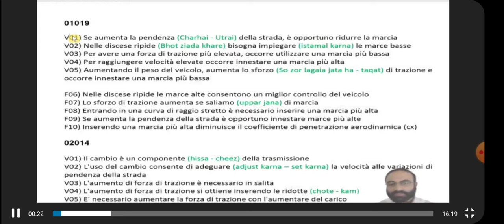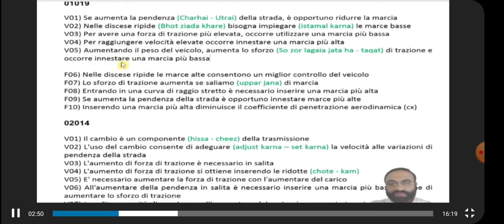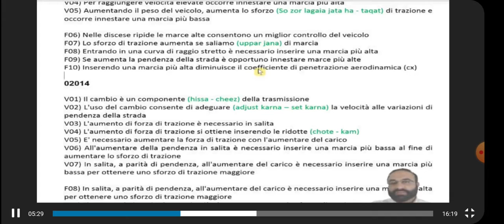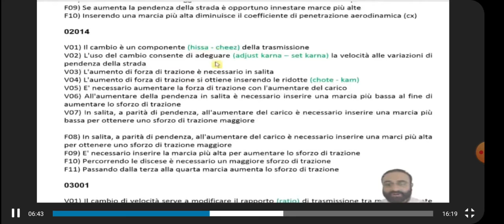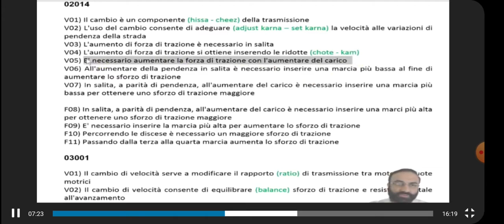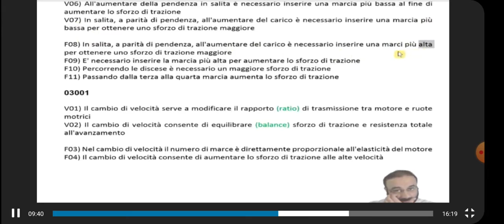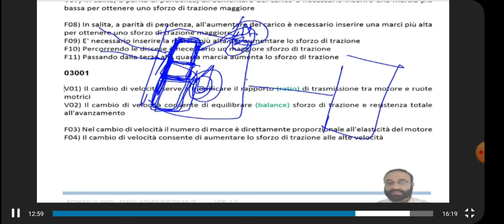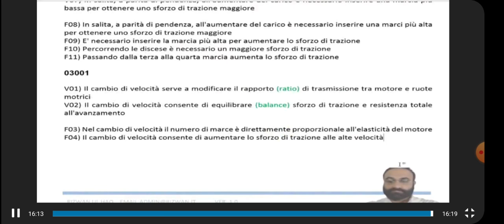Episodes 5 Chapter 1-5